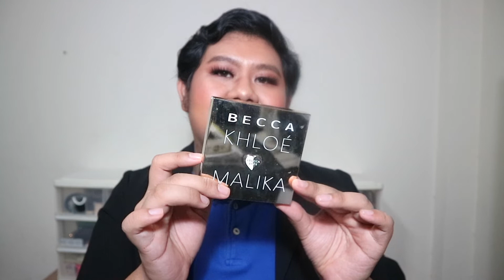ฉันซื้อมาเก็บเท่านั้นเพราะฉันบ้า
ซื้อเครื่องสำอางเยอะมาก แต่ก๋มีบางอันที่ซื้อมาเก็บจริง ไม่ได้ใช้เลยจ้า อยาหรู็ทำไมซื้อมาเก็บและมีอะไรบ้างมารับชมได้เลยจ้า
Product list
1. becca be a light palette
2. Becca x Khloe & Malika Bronze, Blush & Glow Palette
3. Becca collector's edition champagne pop
4. Burberry Sheer Luminous Pressed Powder
5. Bisou Bisou face contour
6.Clarins Love Skin Illusion Blush
7. smashbox petal metal shimmer drops
8. Hakuhodo F311
9. Tom Ford brush cheek brush 06
10. Marc jacobs Face brush 01
For work :
Line : snowbest
ไม่มีการสนับสนุนใดๆทั้งสิ้นในVideo นี้
xoxo